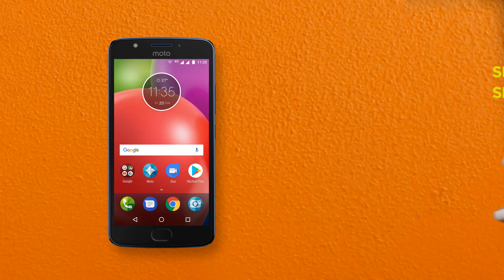Moto E – představení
Nový Moto E je vybaven krásným 5“ displejem s HD rozlišením, operačním systémem Android 7, čtečkou otisku prstu a elegantním kovovým designem navrženým tak, aby vám telefon padl přesně do ruky. Navíc s ním pořídíte skvělé snímky a selfie i za slabého osvětlení.